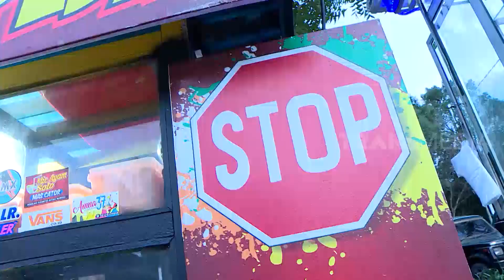Sensasi Nikmat BAKSO PEDAS Bikin Lidah Bergetar | RAGAM INDONESIA (17/08/20)